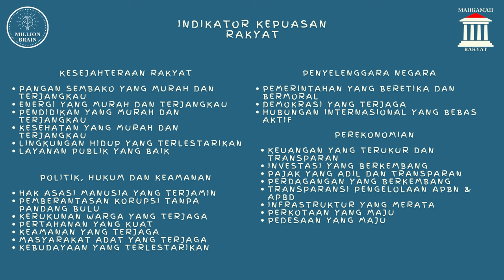Organisasi Ini terbentuk setelah Kejadian G30SPKI!? | Masih Eksis Sampai Sekarang - Podcast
Pembicara : Henhen Suhendi (Kang HS)
Sekretaris Distrik 013 Angkatan Muda Siliwangi Kota Sukabumi